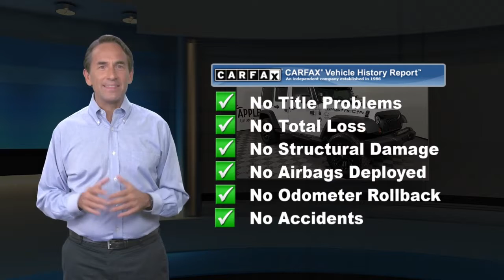Used 2013 Jeep Wrangler Unlimited Sport, York, PA 219434P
Wrangler Unlimited Sport, 4D Sport Utility, 3.6L V6 24V VVT, 5-Speed Automatic, 4WD, Bright White Clearcoat, Black Interior Cloth.2013 Jeep Wrangler Unlimited Sport 5-Speed Automatic

[RLVID:6762:653e80ac953937da:fd291d77342f4ce6:1]